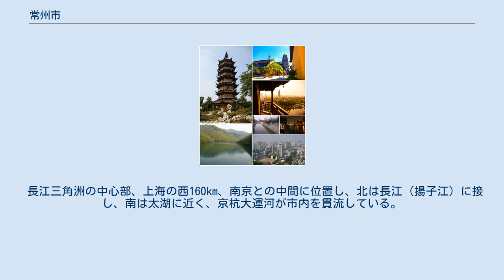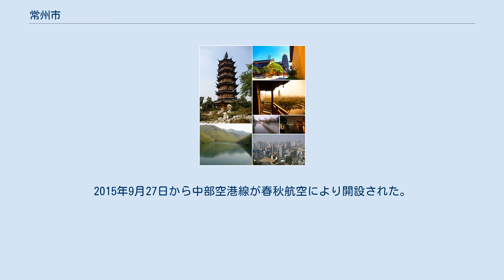常州市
常州市（じょうしゅうし、英: Changzhou）は中華人民共和国江蘇省南部に位置する地級市。
二千五百年の歴史を誇る風光明媚な街で、名所・旧跡が多くある。
また近年は、モデル工業都市として発展している。
また大阪府高槻市及び埼玉県所沢市と姉妹都市である。
中国近代化の中で工業が盛んになり、紡績、軽工業、電子機械、化学工業などがめざましい発展を遂げている。
気候は、温暖湿潤気候に属し、四季の区別もはっきりしており、年間平均気温は、15℃となっている。
 長江三角洲の中心部、上海の西160km、南京との中間に位置し、北は長江（揚子江）に接し、南は太湖に近く、京杭大運河が市内を貫流している。
 歴史をたどると約2500年前に町が形成され、春秋時代の呉の季札が封ぜられた延陵として知られている。
春秋時代の淹城や闔閭城などの歴史遺跡が残っている。
西晋時代から近代にいたるまでの1700年もの間、都・府として栄え、江蘇南部の政治、経済、文化の中心地として「三呉の重鎮、八邑の名都」と呼ばれている。
 南朝の梁武帝など、皇帝15名、状元（科挙制度の成績が全国一位の人）9名、進士1,333名等の偉人輩出の地としても有名である。
清朝末期の文学者であり、思想家であった龔自珍は、「天下名士が輩出する地といえば、東南には常州に比類するもの無し」と賛嘆の句を詠んでいる。
清代の康煕帝、乾隆帝は、この歴史のまち常州にあこがれ、幾度となく訪れ、また北宋の文学者である蘇軾も常州を愛し、終焉の地となった。
 常州では古く東晋の時代から櫛（くし）が作られ、明清時代でピークとなり宮廷用の高級品の産地として「くしのふるさと」とも呼ばれる。
また、乱針繍や綿刺繍などの伝統工芸も無形文化財として登録されている。
 近年では電気自動車や産業用ロボットなどの先進製造業を主な産業として栄えてきた。
 5市轄区・1県級市を管轄する。
 武進分区 蘇南行署区常州専区 江蘇省常州専区（1952年 - 1953年） 常州市（第1次） 江蘇省常州専区（1958年 - 1959年） 常州市（第2次） 全170線で町の隅々まで連絡、前線新型エアコンつきバスで国内一 専用車道のある快速バス線で市内の遠距離移動の主要手段 2019年9月21日に常州地下鉄が開通した。
最終計画では6路線の建設が計画されている。
 1.京滬線　常州駅：全国各省都、主要都市と連絡 2.滬寧高速鉄道線　常州駅：滬寧高速軌道線の主要駅の一つで、高速電車で南京駅まで最速32分、上海駅まで最速40分 3.京滬高速鉄道線　常州北駅：北京南駅まで最速4時間34分、上海虹橋駅まで最速40分 1.上海 - 南京高速線: 上海より約2時間、南京より約1時間30分 2.沿江高速線:（上海より約2時間30分） 3.常寧高速線：南京より1時間30分 北京、広州、瀋陽、成都など国内17の主要都市と連絡。
2014年に国際空港化で香港やバンコクなどに就航した。
2015年9月27日から中部空港線が春秋航空により開設された。